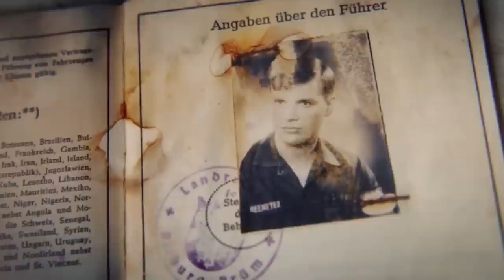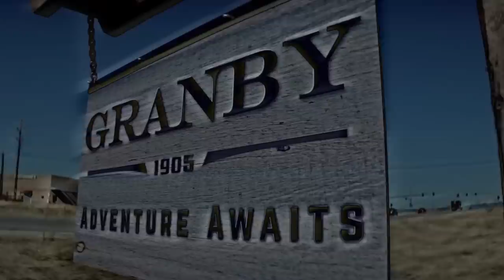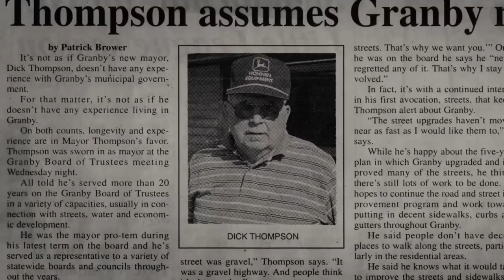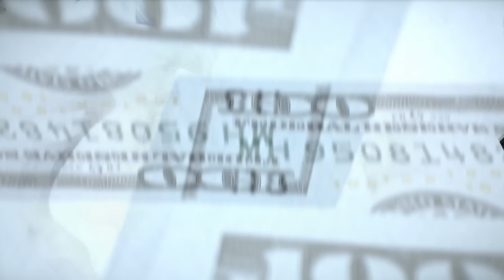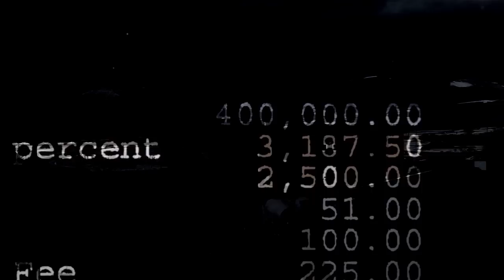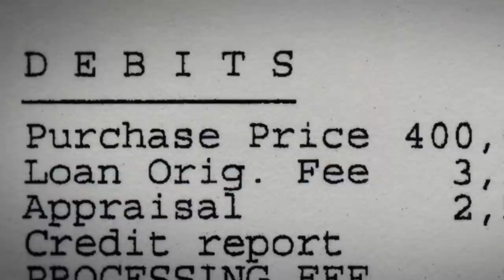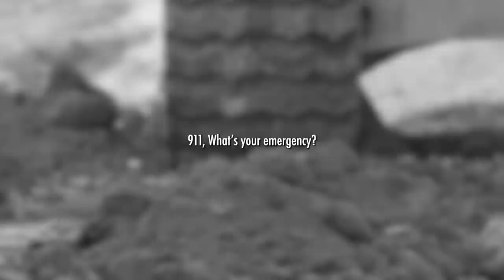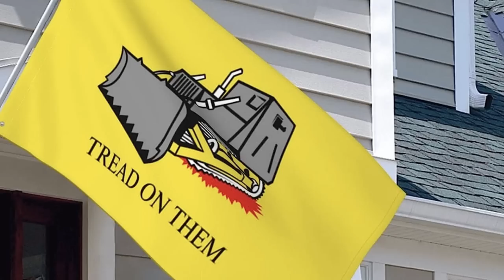Marvin Heemeyer VS The Town of Granby